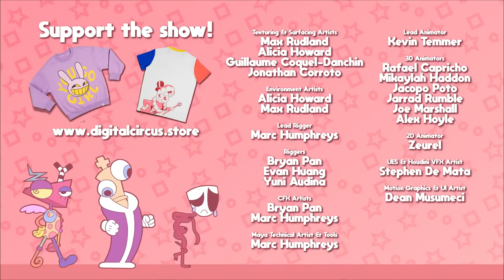THE AMAZING DIGITAL CIRCUS PILOT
The Amazing Digital Circus is a psychological dark comedy about cute cartoon characters who hate their lives and want to leave 🎪😀

Trosky Channel: Anime, Clip & Cinema